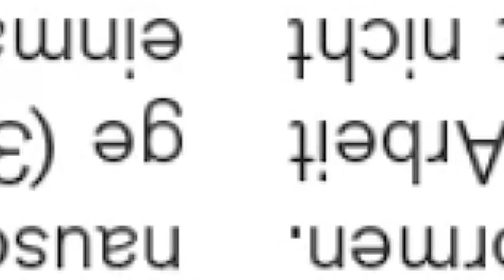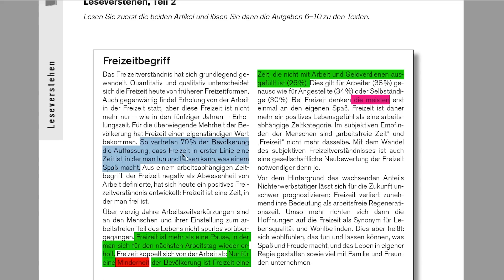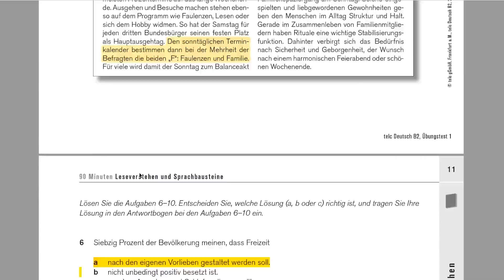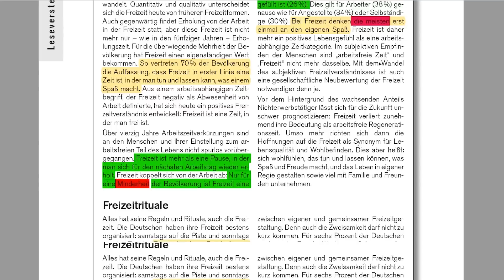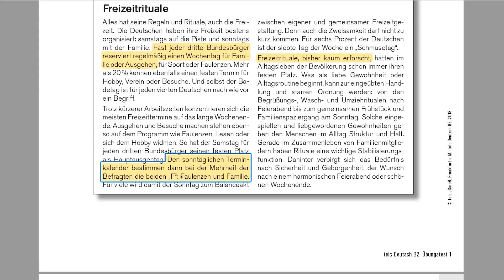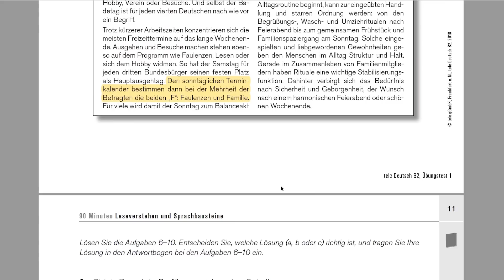الدرس (66)🔴 شرح نموذج امتحان (B2 Prüfung) القسم الثاني Leseverstehen (Teil 2)